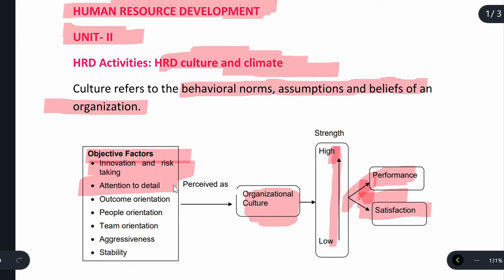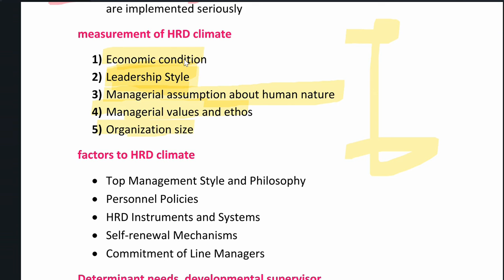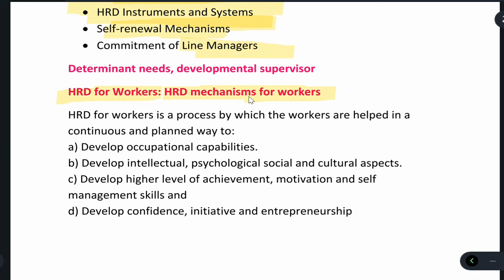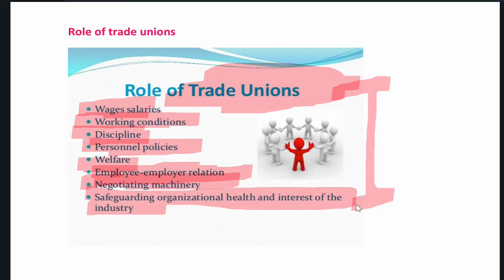HRD Climate| HRD Culture | HRD trade unions | measurement of HRD climate| factors to HRD climat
HRD Activities: HRD culture and climate, Elements of HRD climate, measurement of HRD climate, factors to HRD climate; Determinant needs, developmental supervisor, HRD for Workers: HRD mechanisms for workers, Role of trade unions.